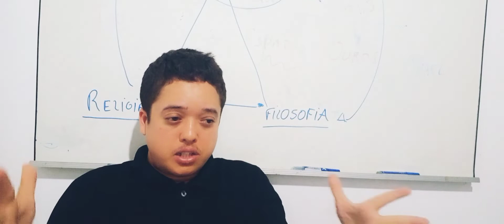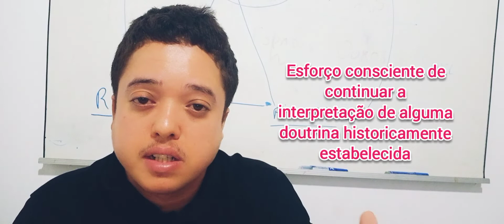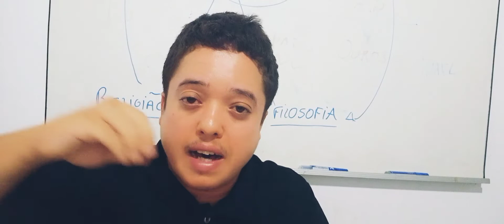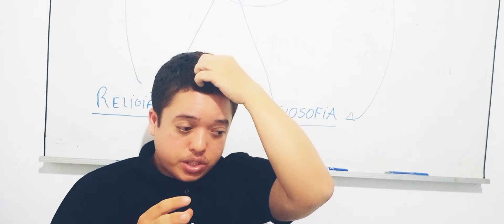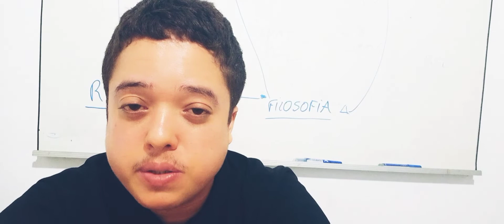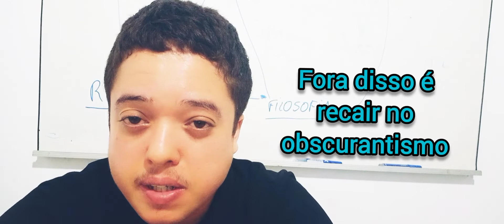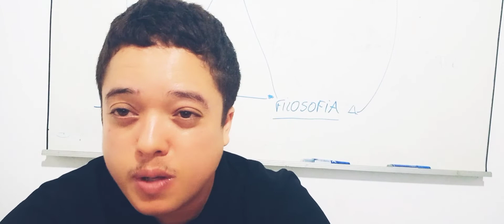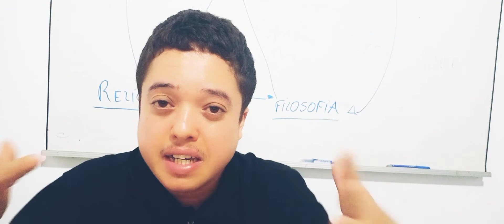A ASTROLOGIA TRADICIONAL NÃO EXISTE! HOJE A CASA CAI! 🔥🏠😂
Refute-me se puder!